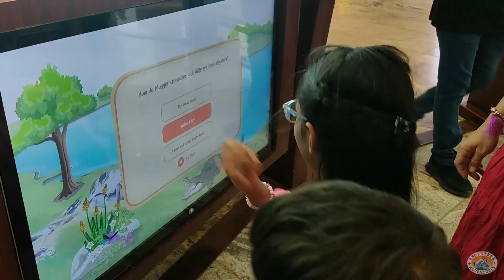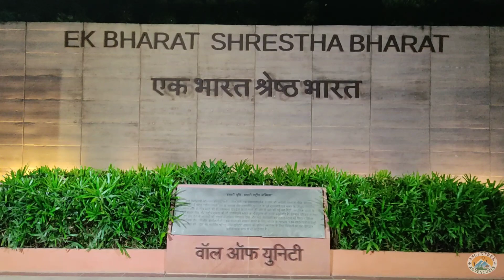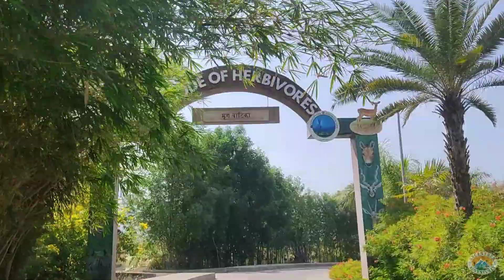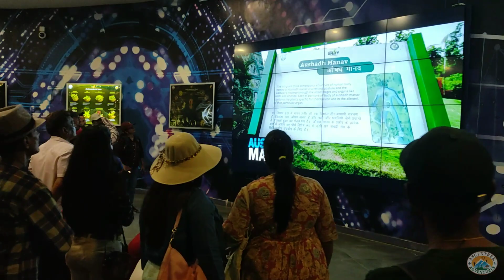Statue of Unity Tour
Ascentrek  Adventures  -  Jamnagar

Day 1️⃣
🛕 Poicha Swaminarayan Temple
🏊🏻 Swimming
🎥 Museum & Audio Visual Gallery
🔭 Statue Of Unity Viewing Gallery
📯 Light & Sound Show
🔮 Unity Glow Garden
🎤 Live Music

Day 2️⃣
🛶 Kayaking
🦓 Jungle Safari - Sardar Patel Zoological Park
🍀 Aarogya Van
🌵 Cactus Garden
🦋 Butterfly Garden

Day 3️⃣
Reached Jamnagar

📽️Video Shooting by : Anand Prajapati

👥(Group Booking)
Ascentrek  Adventures  -  Jamnagar
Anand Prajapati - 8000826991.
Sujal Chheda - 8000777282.